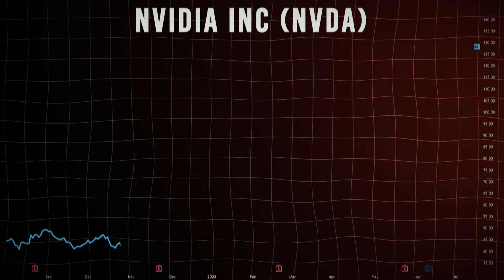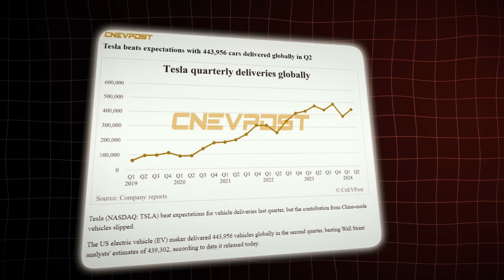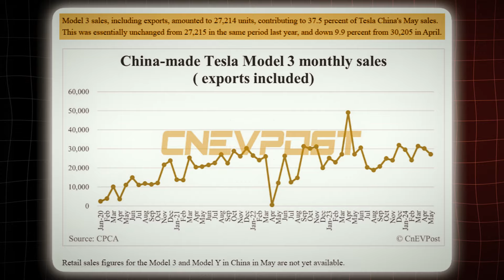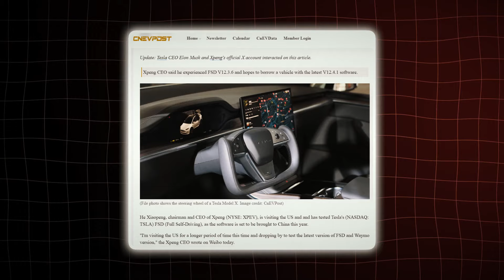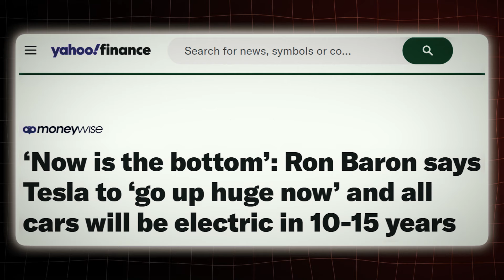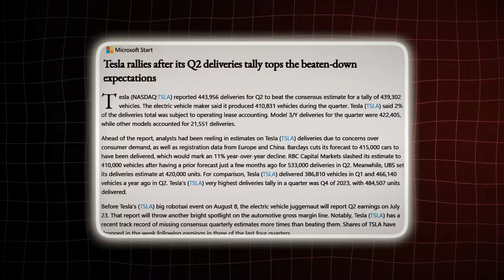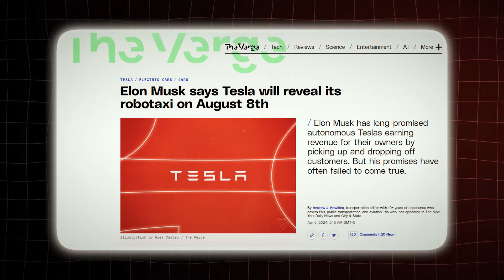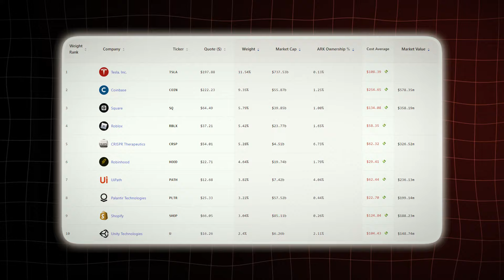Mark My Words: Everyone Who Own This Dirt Cheap Stock Will Become Millionaire In 3 Years Time Max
The first half of 2024 has solidified AI's dominance in the tech industry, and Tesla stands at the forefront of this revolution. Semiconductor companies are witnessing consistent growth, and AI stocks are experiencing bullish trends. Investors have eagerly purchased AI stocks, resulting in gains exceeding 100%. For example, AMD rose by 127%, Nvidia by 149%, and Apple by 124% over the past year. However, some investors are now skeptical, leading them to sell these high-priced stocks. This skepticism has created a perfect opportunity to invest in Tesla, a company that is reasonably priced and deeply involved in AI.
Tesla's recent delivery numbers further bolster the bullish case. On Tuesday, Tesla reported 443,956 deliveries for Q2, surpassing the consensus estimate of 439,302 vehicles. The company produced 410,831 vehicles during the quarter. Notably, Model 3/Y deliveries for the quarter were 422,405, while other models accounted for 21,551 deliveries. This performance exceeded analysts' expectations, who had expressed concerns over consumer demand and registration data from Europe and China.